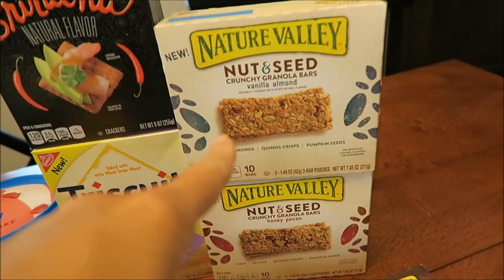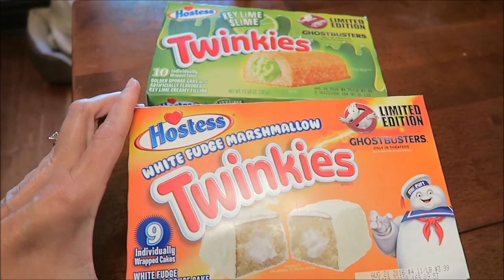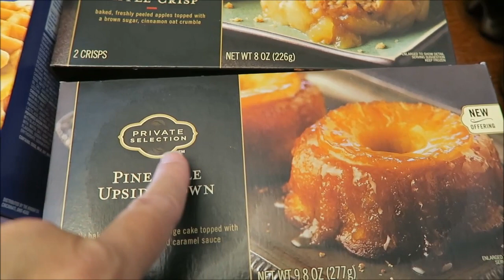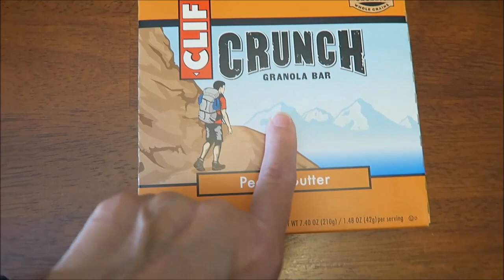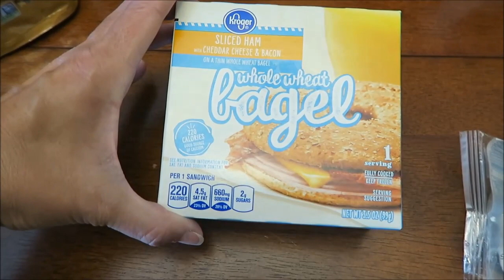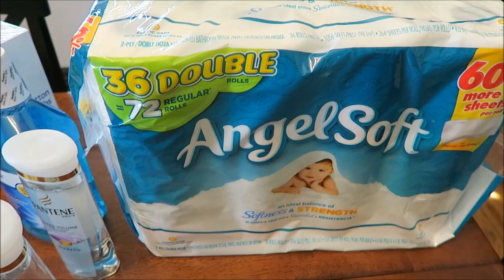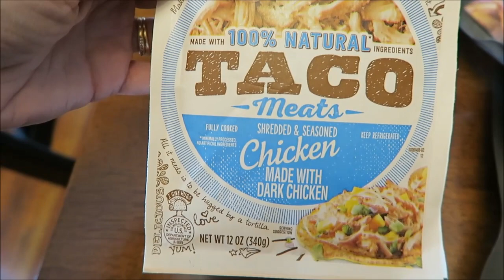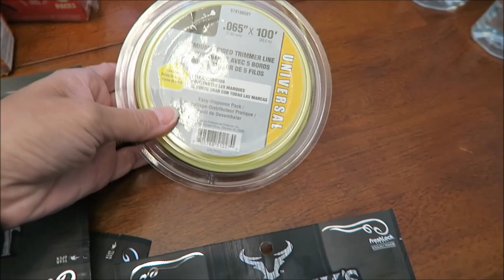Walmart & Kroger Haul 6/28 – 7/2/16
This is our Walmart and Kroger haul for the week of June 28 - July 2.